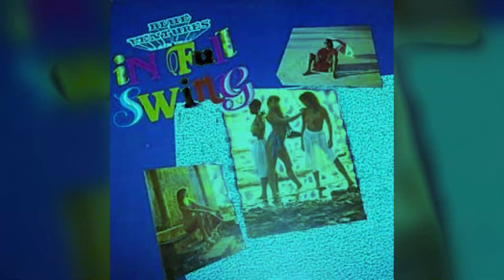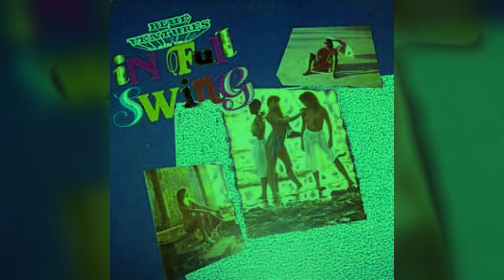Blue Ventures- Bend Down/ Parkway Jam/Nani/ Bahia Girl